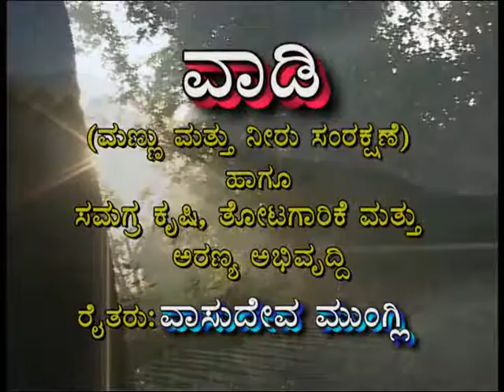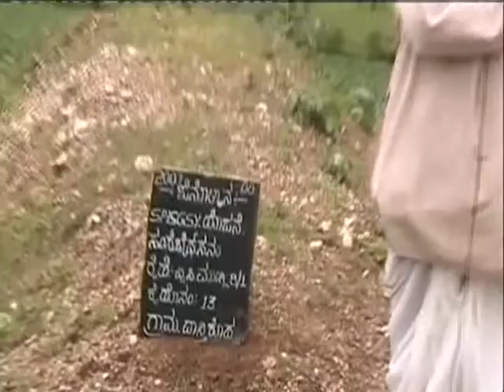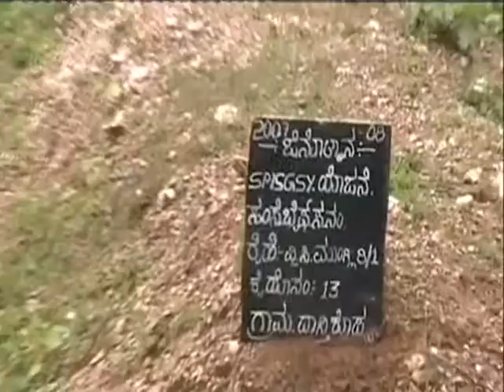Wadi Kannada BAIF Karnataka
This video demonstrates on the method of Wadi plantation For more information and related videos visit us